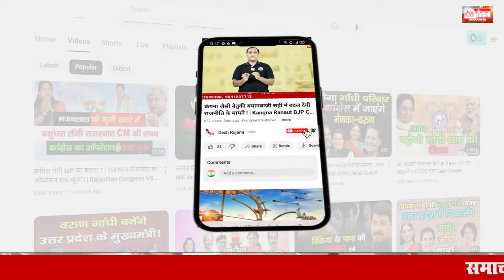4 महीने में पूरी तरह बदल गई मिलेनियम सिटी की पॉलिटिकल हवा ! | Haryana Vidhan Sabha chunav exit Poll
4 महीने में पूरी तरह बदल गई मिलेनियम सिटी की पॉलिटिकल हवा ! | Haryana Vidhan Sabha chunav exit Poll